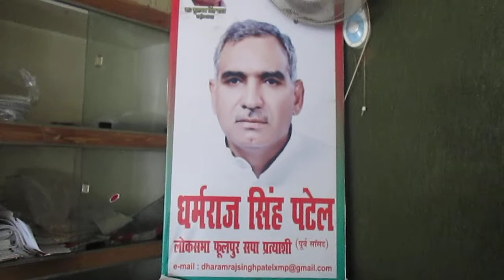dharamraj patel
election 2014 dharam raj patel